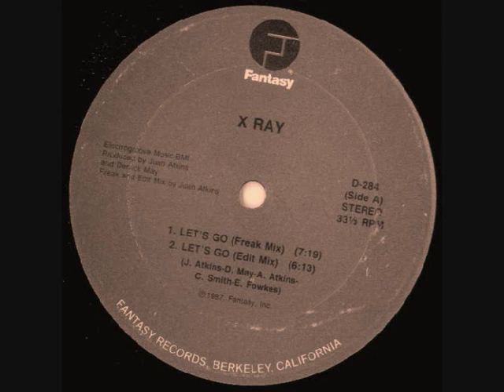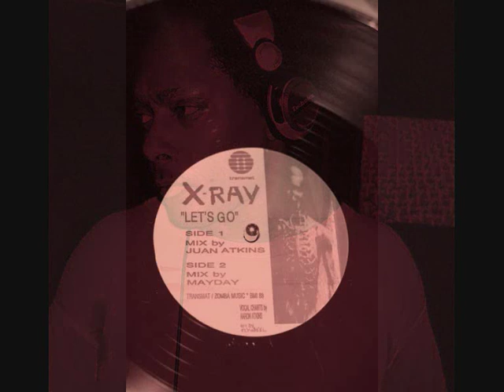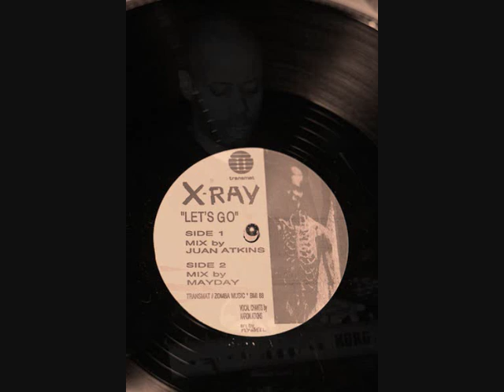X-Ray - Let's go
x-ray with a track called "lets go" mixed and produced by derrick may and juan atkins (produced by kevin saunderson)(1986)

-derrick may-

this is one of the really early things we did together - saunderson atkins and me - it was just a fun thing - everybody was drunk except me - this is realy a hip hop record.